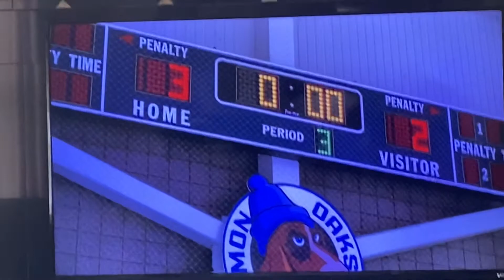Den Brother: Alex talk to his Dad about what he did wrong